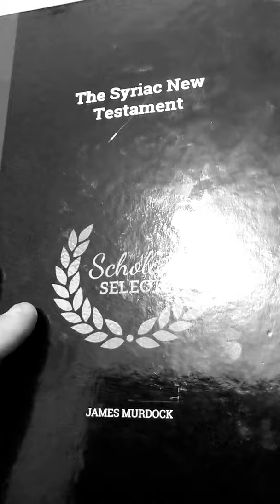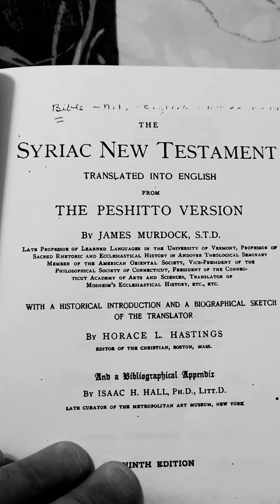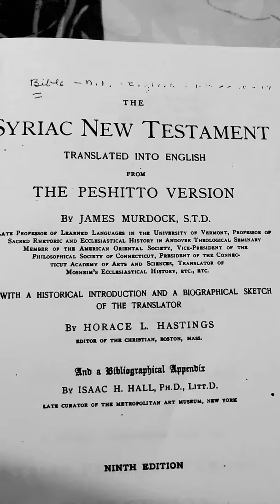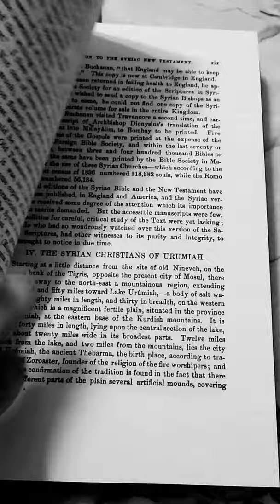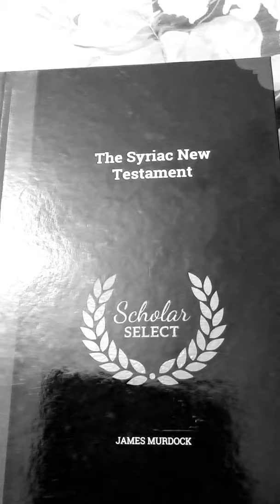The Syriac New Testament